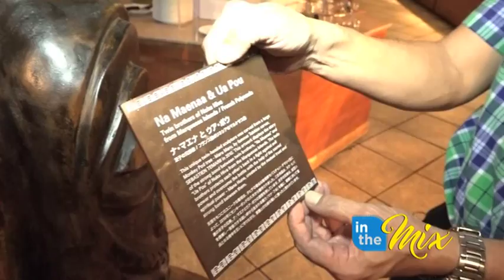Fish-Eye Marine Park gives you a glimpse of Guam under the waves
Far away from the bright lights and concrete jungle of Tumon is the Fish Eye Marine Park in Piti, offering you - culture and a look at Guam underwater.